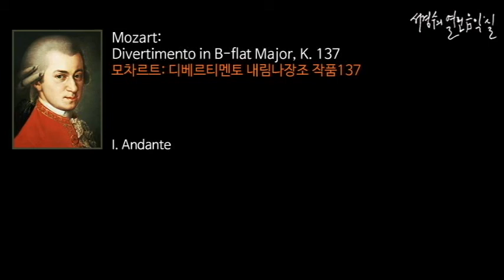Mozart: Divertimento in B-flat Major, K. 137 I. Andante_‘서경수의 열린 음악실’